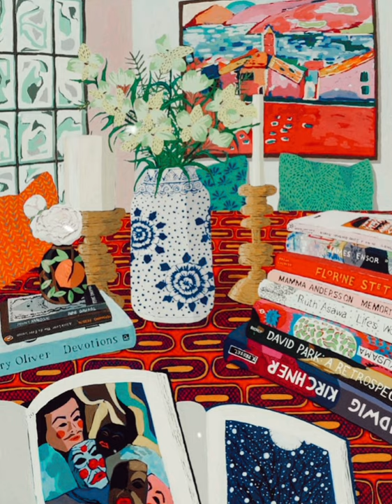tuxis giant — kite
i peel oranges to this song